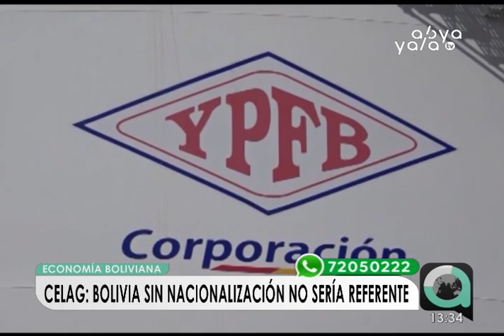CELAG: Gracias a las políticas de nacionalización hoy Bolivia es un referente a nivel regional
“Bolivia hoy no sería un referente en la región sin la nacionalización de sus sectores estratégicos desde 2006”, así lo afirma un estudio elaborado por el Centro Estratégico Latinoamericano de Geopolítica (CELAG). que, además, señala que es “erróneo” asegurar que las nacionalizaciones son equívocas e incorrectas.